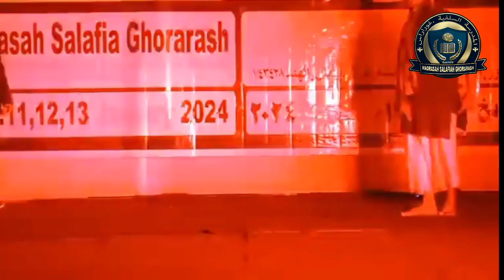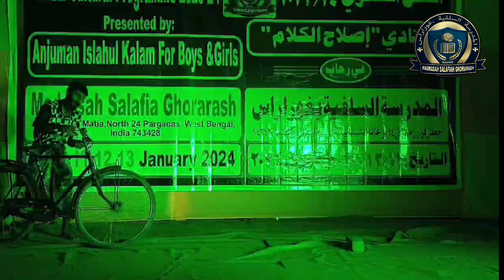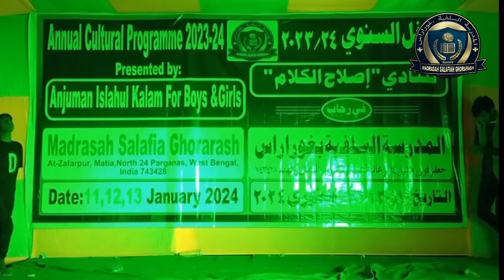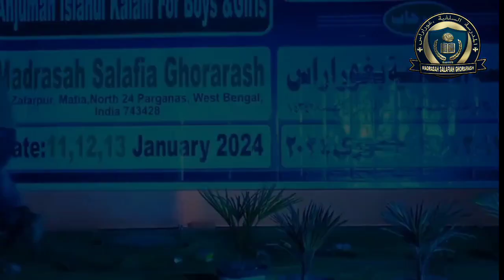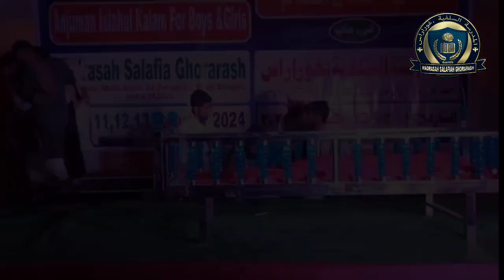মাদকাসক্ত যুবসমাজ ।। ইসলামিক নাটক।। অভিনয়ে মাদ্রাসা সালাফিয়া মাদ্রাসারের ছাত্রবৃন্দ ।।